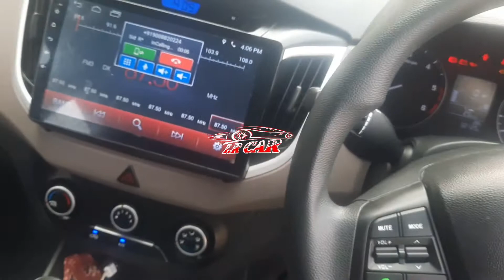Audio & Cruise control for creta 2019 installed at bangalore